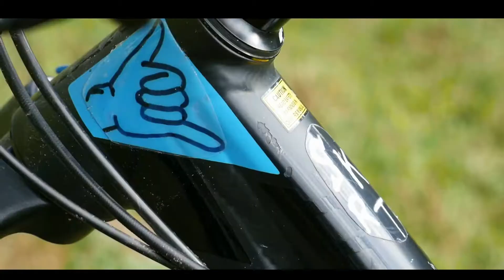Bike Wash Day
This time I got a new camera and I wanted to test my skills.
So I cleaned my bike and made some shots.

Camera + Lens : Panasonic Lumix G70 / 12-60mm
Bike : Giant Trance 2 LTD